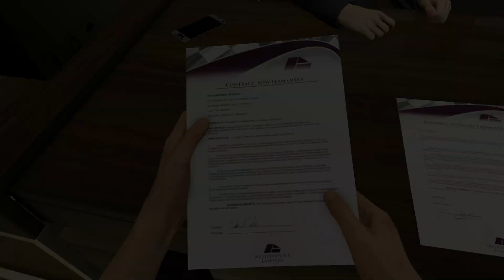DESPEDIDO NO MODO CARREIRA DO F1 2017? (Português-BR)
Galera, nesse vídeo eu mostro se o que acontece quando os resultados não acontecem no modo carreira do F1 2017.

Obrigado.